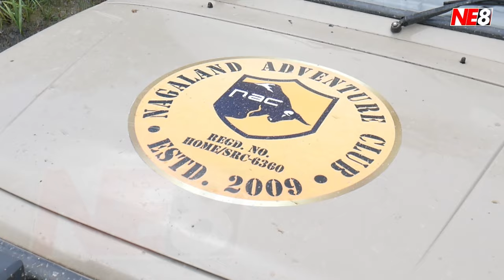Nagaland Adventure Club provides dry ration to stranded drivers along NH-29 amid landslides